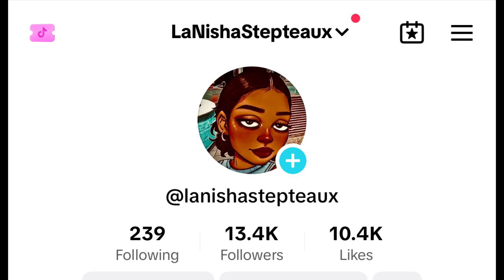Tiana's Bayou Adventure Disneyland 2025 | Featuring Chance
What are you excited about in 2025? We are planning a trip and chatting about our past experience with Disneyland, what to avoid, and changes we can make on the next trip.

Thank you for coming along on this journey with me. Creating the life I love, transforming my body, discovering beauty inside and out, and my ups and downs of becoming a content creator. Massive thanks for allowing me to share myself here. Please remember to share with others. If you would like real-time updates, check out my Tiktok & insta

🫐Hi Loves and if you have miniature humans or just enjoying gaming, pranks and a good time go check out my son's ACTV channel. They have so much fun and would greatly appreciate the support. Keep in mind they are kids, so keep it appropriate; thank you ⬇⬇⬇⬇⬇⬇

💞If you need to be uplifted in whatever you may be going through, please give this song a listen, and I hope you feel lifted.

╰(*°▽°*)╯You are the real MVP╰(*°▽°*)╯